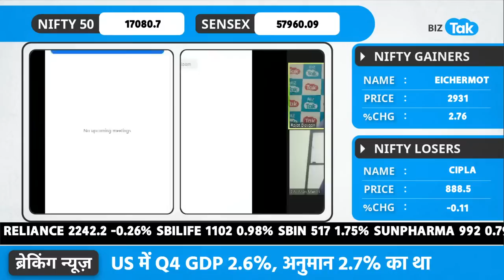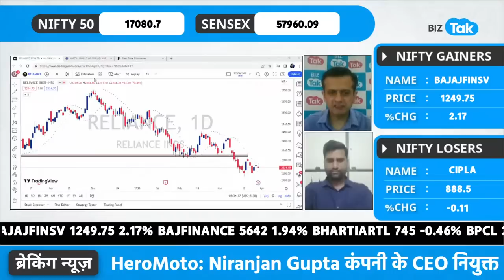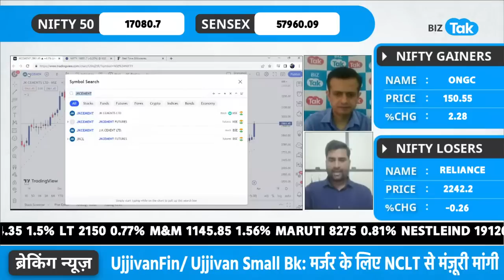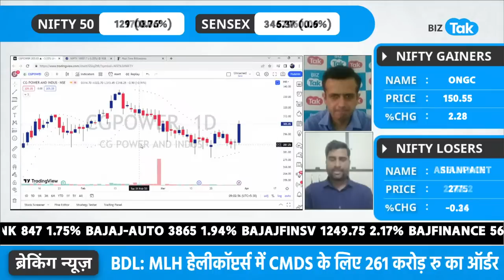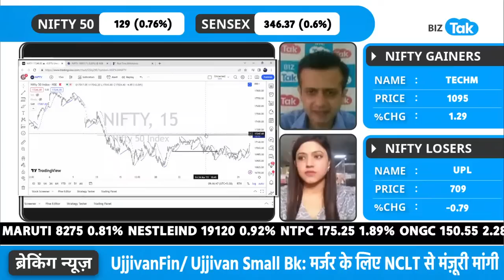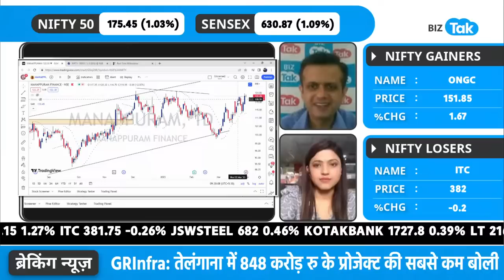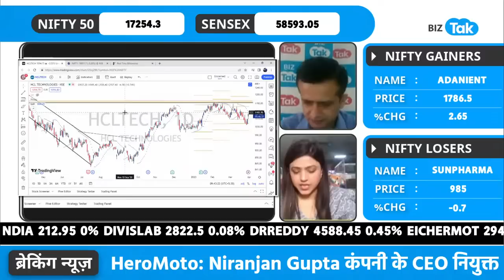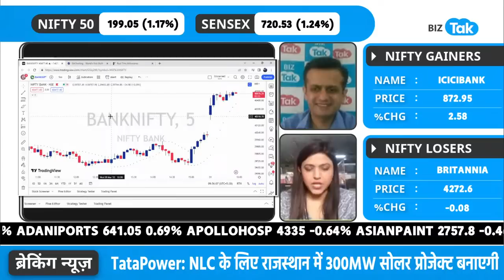MARKET LIVE: बाज़ार देगा बड़ा ब्रेकआउट?|BIZ Tak